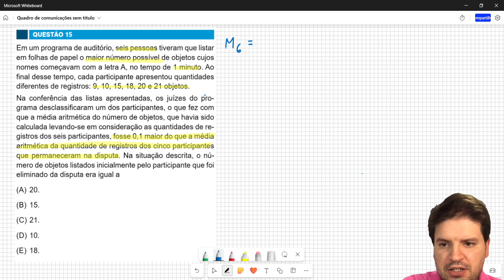Em um programa de auditório, seis pessoas tiveram que listarem folhas de papel o maior número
Em um programa de auditório, seis pessoas tiveram que listar
em folhas de papel o maior número possível de objetos cujos
nomes começavam com a letra A, no tempo de 1 minuto. Ao
final desse tempo, cada participante apresentou quantidades
diferentes de registros: 9, 10, 15, 18, 20 e 21 objetos.
Na conferência das listas apresentadas, os juízes do programa desclassificaram um dos participantes, o que fez com
que a média aritmética do número de objetos, que havia sido
calculada levando-se em consideração as quantidades de registros dos seis participantes, fosse 0,1 maior do que a média
aritmética da quantidade de registros dos cinco participantes
que permaneceram na disputa. Na situação descrita, o nú-
mero de objetos listados inicialmente pelo participante que foi
eliminado da disputa era igual a
(A) 20.
(B) 15.
(D) 10.
(E) 18.